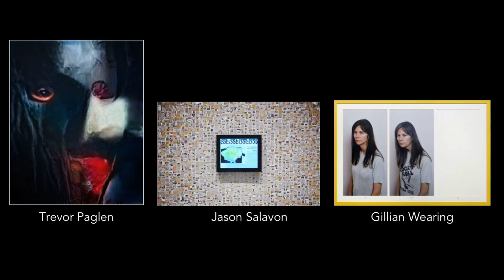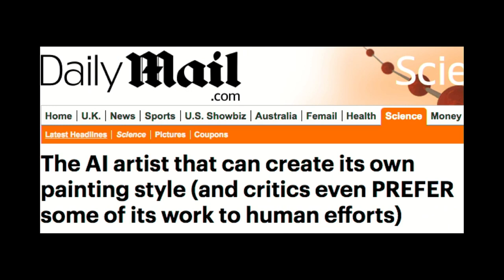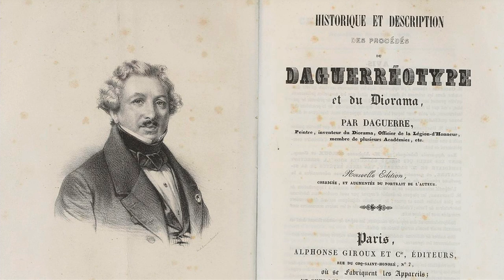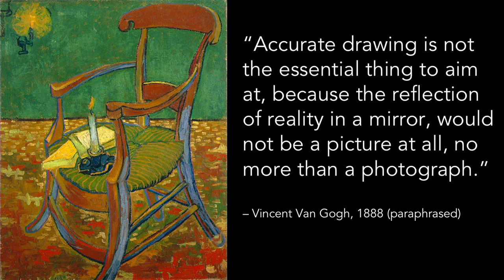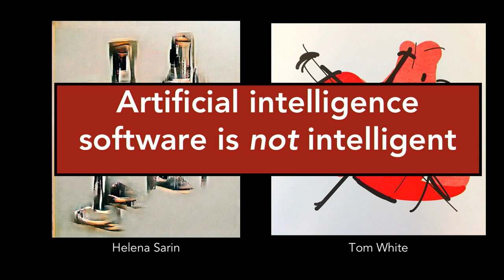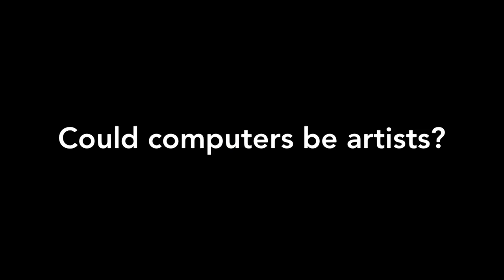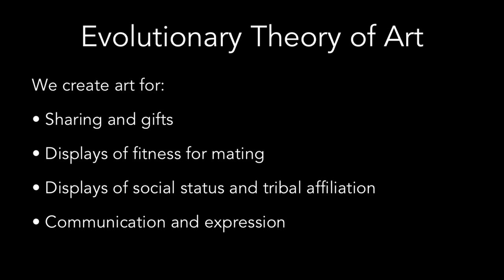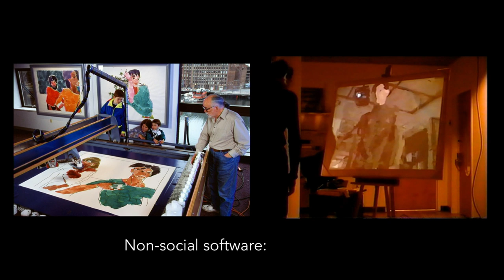Can Computers Create Art? | Aaron Hertzmann | TEDxBeaconStreet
Artificial intelligence software is getting used to create more and more art, and more and more is presented as the AI is the artist. Is this possible? What is it that really makes someone or something an artist? This talk probes what it means to make art, and when technology and automation have transformed art in the past, and what we can tell about the future of art based on AI. Aaron Hertzmann received a BA in computer science and art & art history from Rice University in 1996, and a PhD in computer science from New York University in 2001. He was a Professor at University of Toronto for 10 years, and has also worked at Pixar Animation Studios, University of Washington, Microsoft Research, Mitsubishi Electric Research Lab, and Interval Research Corporation.

- Adobe Research This talk was given at a TEDx event using the TED conference format but independently organized by a local community.